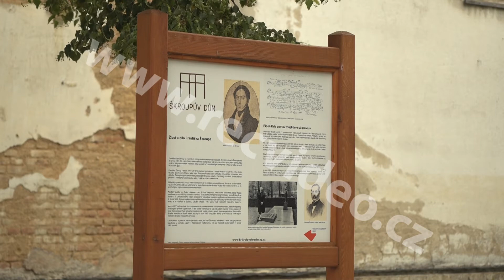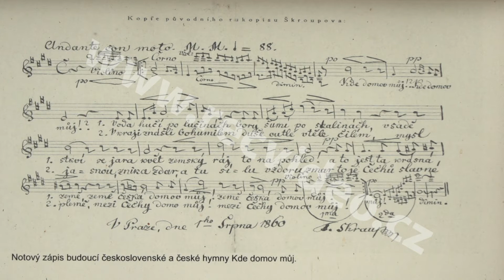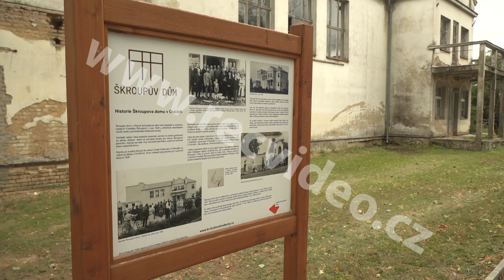ČR - Hradec Králové - budovy - historie - František Škroup - dům - hymna - ruina - interiery